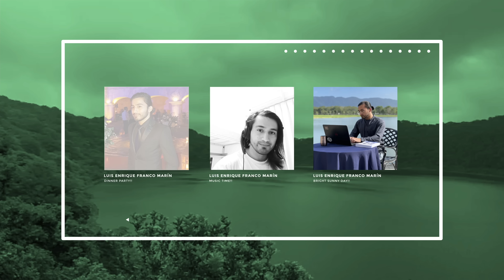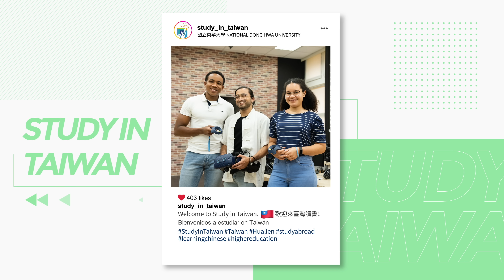Meet the Student at National Dong Hwa University (國立東華大學) | Study in Taiwan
🙋‍♂️ Luis Enrique Franco Marín 📍 Guatemala

📚 University Information
National Dong Hwa University

🎤 Summary
I have always had a drive towards computers and technology. Knowing that Taiwan is one of the world's leading countries in technology development made me want to study Computer Science and Information Engineering at National Dong Hwa University.